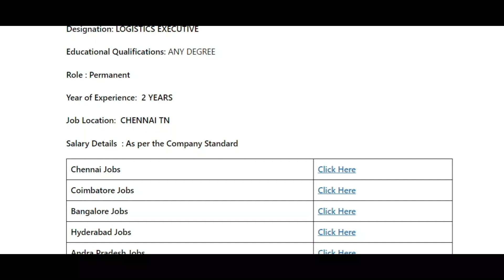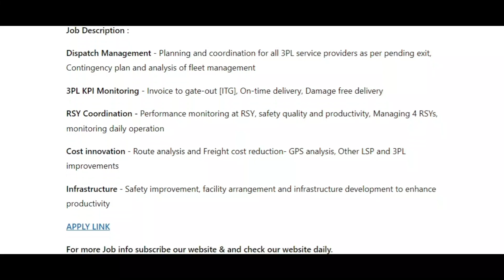HYUNDAI MOTORS JOB VACANCY | ANY DEGREE | CHENNAI – APPLY NOW